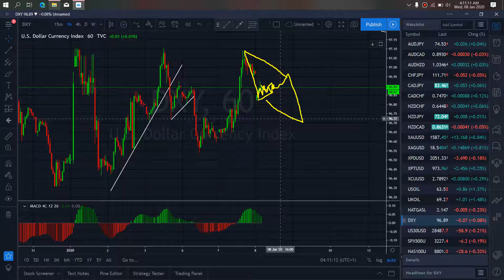USD DXY INDEX MARKET TRADE SETUPS & SIGNALS For 8th Jan 2020